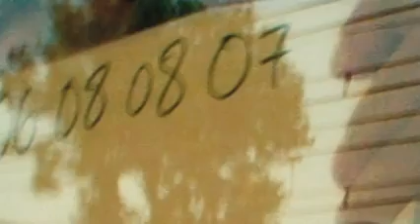Mr Bean / Mistr Bin / (Pella studio)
Chotki motki😊😊😊